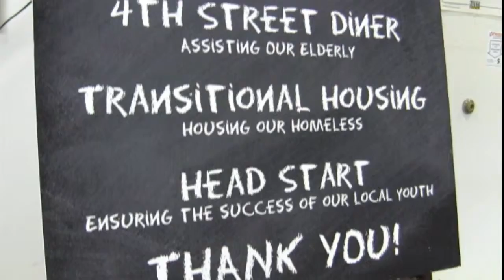Campaign Kickoff Highlight video 2015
Our 2015 Campaign goal is revealed at HACAP's Food Reservoir.

If you would like to learn how you can get involved with corporate giving, please